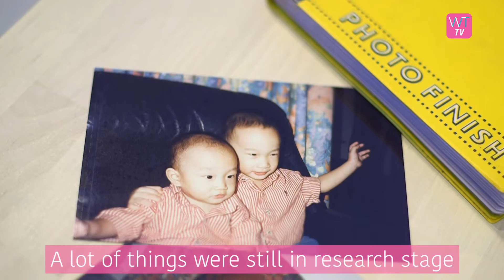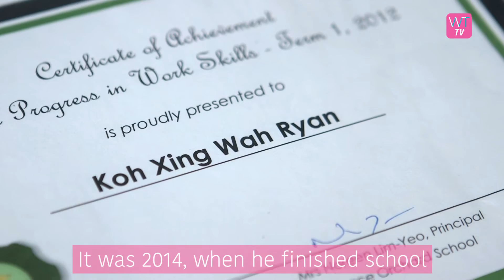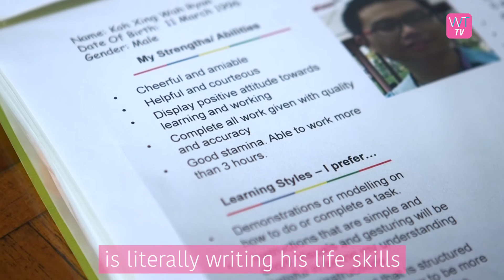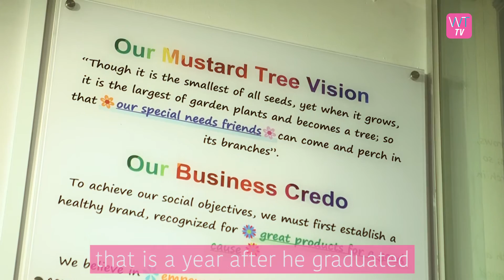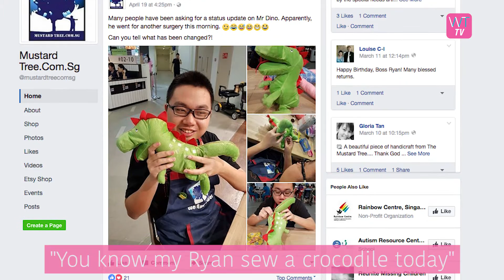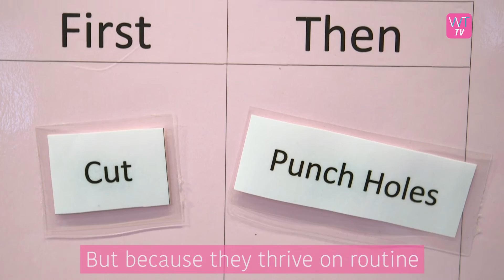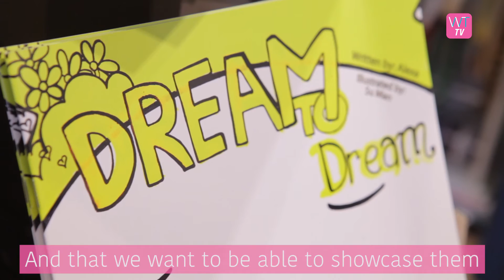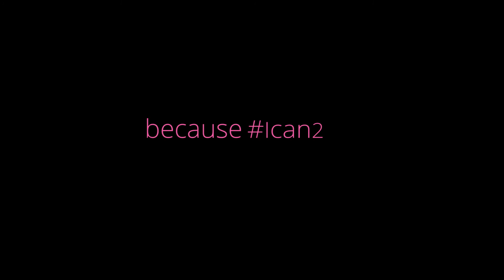Dedicated mother of son with special needs makes the change - WTTV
WomenTalk TV Season 4 Episode 8-
"Celebrate their abilities and not disadvantage them with their disabilities."

Today, WomenTalk would like to wish all mothers a Happy Mother’s Day!

We had the opportunity to speak to Soek Ying, Ryan’s mother and the founder of Mustard Tree. Ryan was diagnosed with autism at the age of two and Soek Ying eventually set up Mustard Tree.Com.Sg, a page which she dedicates to Ryan and details their journey together. She is also working to help other differently abled individuals acquire work skills through Mustard Tree.

Mustard Tree also retails the products made by these artisans, head over or their physical store at #02-16, Ng Teng Fong General Hospital to purchase them.

If you liked this episode, do check out for more inspiring stories.